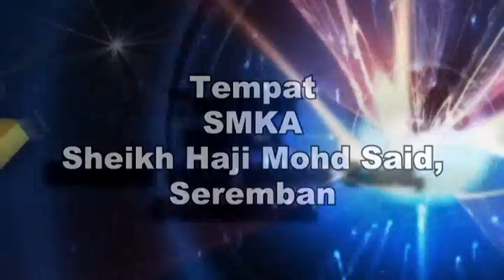BTPNNS | MTAQSS KPM 2016 Tadarus Al-Quran (P) - Athirah binti Azraie (Melaka)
Menurut ulamak; maksud tadarus ialah saling mempelajari al-Quran iaitu seorang membaca dan yang lain mendengar dan memerhati bacaannya. Setelah ia selesai membaca, di sambung pula oleh orang lain.

Berkata Imam al-Minawi; maksud “membaca kitab Allah (al-Quran) dan saling mempelarinya antara sesama mereka” ialah mereka saling mengikuti bacaan sesama mereka, kerap mempelajarinya dan berusaha menjaga/menghafalnya sesama mereka kerana takut lupa”
(Faidhul-Qadier, hadis no. 7776).

Yang mendengar pula akan mendapat pahala istima’ (mendengar tilawah/bacaan orang lain) dan pahala menegur (jika sahabat yang membaca tersalah).

Firman Allah (bermaksud);
“Dan apabila dibacakan al-Quran, maka dengarkanlah (baik-baik) dan perhatikanlah dengan tenang, agar kamu mendapat rahmat” (Surah al-A’raf, ayat 204).

Sabda Nabi s.a.w.; (bermaksud); “Sesiapa yang mendengar dengan teliti satu ayat dari kitab Allah (al-Quran), ditulis baginya dengan kebaikan yang berganda-ganda dan sesiapa yang membacanya maka ia akan menjadi cahaya untuknya di hari kiamat”.
(Riwayat Imam Ahmad dari Abu Hurairah r.a.)[3]

Adapun kaedah yang saudara sebutkan di atas iaitu setiap orang membaca bahagiannya tanpa didengar dan diperhati orang lain, maka itu, tidaklah dapat dinamakan tadarus kerana tadarus membabitkan dua pihak iaitu pihak yang membaca dan pihak yang mendengar serta menyemak. Setiap orang yang membaca dalam kumpulan itu, ia akan mendapat pahala dari tilawahnya.

Muat naik ini merupakan rakaman penuh bacaan Al-Quran dari Adik  Athirah binti Azraie, dari negeri Melaka semasa Majlis Tilawah Al-Quran Sekolah-Sekolah Peringkat Kebangsaan Tahun 2016 yang telah diadakan pada 22 Oktober 2016 di SMKA Sheikh Haji Mohd Sais, Seremban.